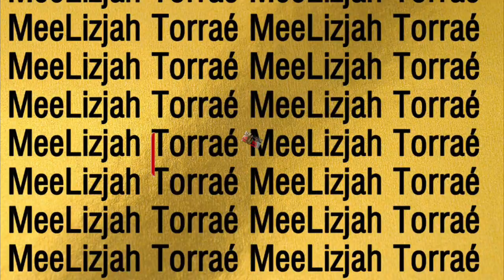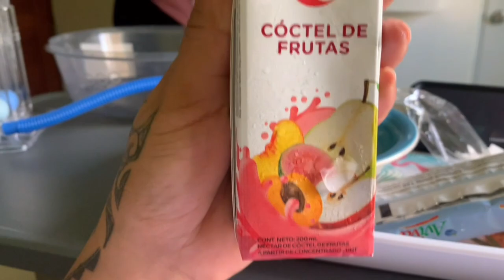Waking Up After My surgery From Anesthesia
🥨🍯I have books written by me, handmade skincare, Sugar baby coaching classes and more!

✨SPA: @Punani_Box_Lounge
✨Wigs&Extensions: @SugarBaby_Hair
✨Skin: @PunaniBox